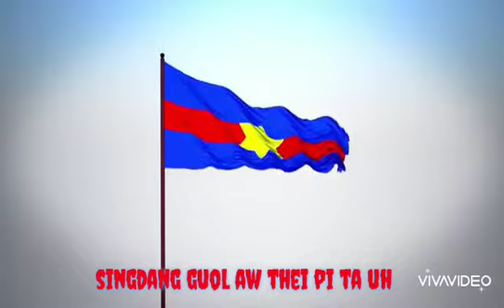ZODEIH GUOLLAI AH